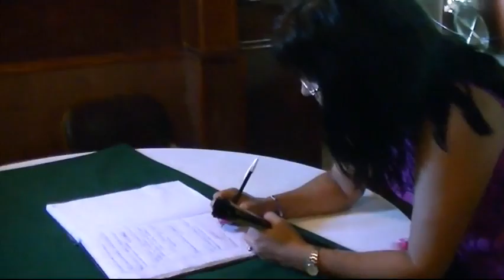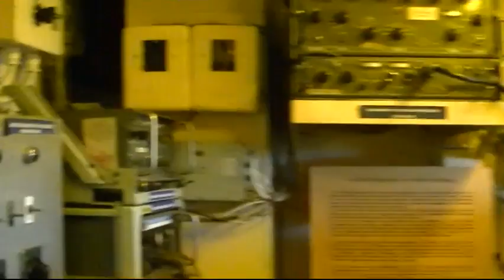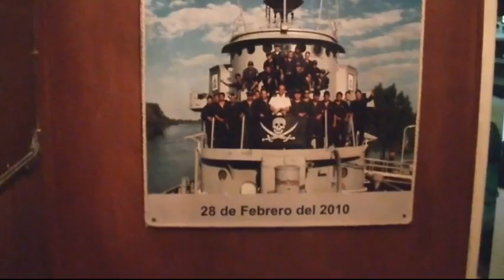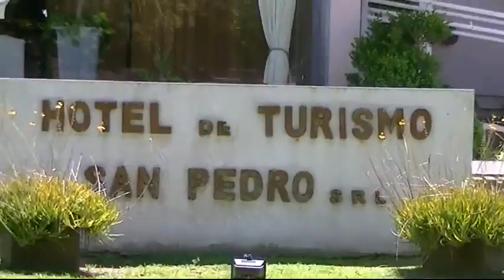Ale, San Pedro Nov 2014